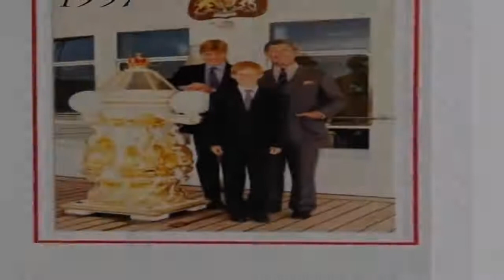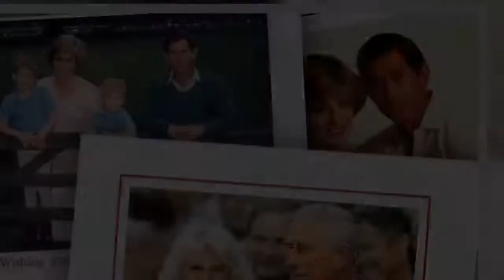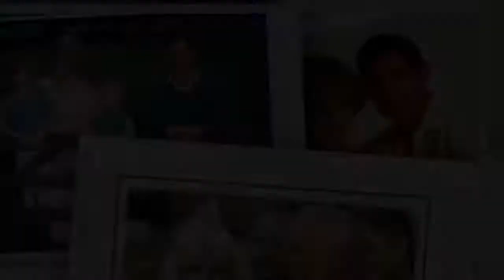Najgłośniejsze kartki świąteczne rodziny królewskiej. Pierwsza po śmierci Diany, ostatnia z Meghan i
Rodzina królewska w okresie Bożego Narodzenia wysyła kartki z życzeniami. Przypominamy pocztówki z poprzednich lat. Najwięcej emocji wywołuje pierwsza po rozwodzie Diany z Karolem, po śmierci księżnej i ostatnia Meghan i Harry'ego z Archiem.  Brytyjska rodzina królewska od wielu lat okres Świąt Bożego Narodzenia spędzała w Sandringham w hrabstwie Norfolk. Dzięki temu królowa i jej bliscy mogli się cieszyć wyjątkowym okresem z daleka od wścibskich paparazzi. Pandemia koronawirusa w tym roku wpłynęła jednak na tę tradycję.   Królowa Elżbieta II i jej małżonek pierwszy raz od 33 lat nie spotkają się ze swoimi bliskimi. Będą świętować jedynie we dwoje na zamku w Windsorze. Poinformowano o tym oficjalnie już na początku grudnia: Po rozważeniu wszystkich stosownych rad, królowa i książę Edynburga zdecydowali, że w tym roku spokojnie spędzą Boże Narodzenie w Windsorze — poinformowała rzeczniczka Pałacu Buckingham. Prawdopodobnie rodziców odwiedzi jedynie książę Karol i jego żona Camilla.  Kartki świąteczne rodziny królewskiej. Jak wyglądały w poprzednich latach? Przez to, że królowa i jej mąż nie będą świętować z bliskimi, część tradycji, które od dekad kultywuje rodzina królewska, nie dojdzie do skutku. Pewne jest jednak, że do fanów trafią kartki wysyłane przez monarchinię i jej bliskich. Elżbieta II podpisywanie pocztówek rozpoczyna już w lipcu. W ten sposób udaje się jej wyrobić z tym do grudnia. Monarchini i jej bliscy robią co w ich mocy, by stworzyć jak najładniejsze życzenia. Królowa z mężem, a także Karol z Camillą przesyłają swoje portrety. Kate i William, odkąd zostali rodzicami, pozują z dziećmi. Podobnie jak Meghan i Harry, którym w ostatnim roku towarzyszył Archie. Czy i w tym roku wyślą rodzinne zdjęcie? Jest to mało prawdopodobne. Małżonkowie na początku roku zrezygnowali z pełnienia obowiązków w rodzinie królewskiej, nie mają więc takiego obowiązku. Sporo emocji wśród Brytyjczyków wywołało zdjęcie, jakie zdobiło kartkę w najtrudniejszym dla rodziny królewskiej roku – czyli 1997, po śmierci księżnej Diany. Na pocztówkę trafiła fotografia Karola z ubranymi na czarno synami.Książę Harry i książę William z księciem Karolem 1997 r. Jak wyglądały pozostałe kartki świąteczne, które trafiły do fanów rodziny królewskiej w poprzednich latach? Jak prezentują się w 2020 roku? Chociaż nie każda z nich jest publicznie dostępna, wiele zostało opublikowanych już w sieci. Odkąd królowa i jej bliscy założyli konta na Instagramie, właśnie tam zaczęli pokazywać zdjęcia powstałe w sesjach tylko do świątecznych widokówek. W galerii przestawiamy najlepsze królewskie kartki świąteczne na przestrzeni lat — od czasów księżnej Diany, przez rodzinne zdjęcia Kate i Williama, pierwszą kartkę Harry’ego i Meghan Markle, po fotografie Camilli i Karola.   Desc]  ...
TagiKrólowaElżbietaII|KsiążęFilip|KsiążęHarry|KsiążęKarol|książęKate|KsiążęWilliam|KsiężnaCamilla|MeghanMarkle|rodzinakrólewska